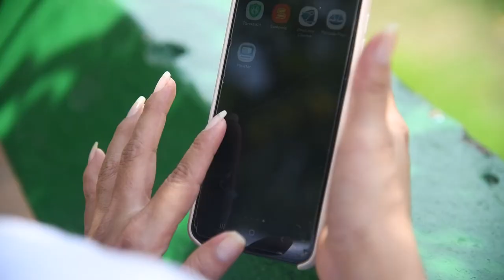Rosa María Hernández cree en el futuro de la programación gracias a Misión TIC 2022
Como futura programadora, Rosa María Hernández quiere impactar en su departamento del Vichada con ideas y mejores ingresos, e invita a los estudiantes de Misión TIC 2022 a que sigan apostándole al estudio y al conocimiento que transforma vidas.